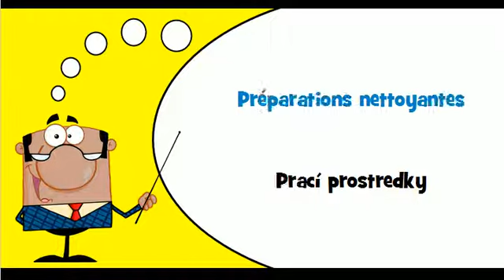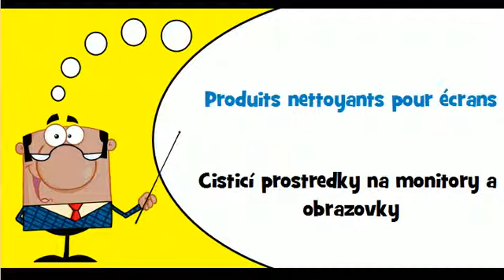Francouzsky lekce # Téma # Cisticí a lešticí výrobky